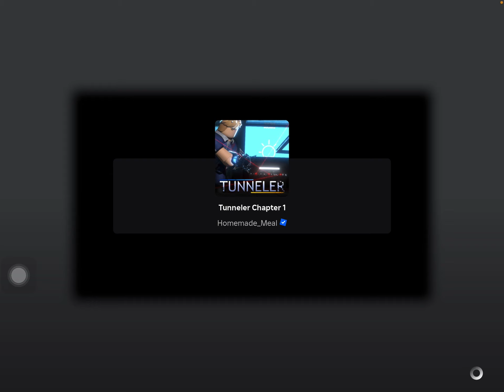Trying to beat tunnler chapter 1 pt 1